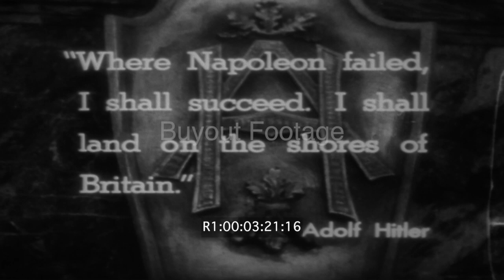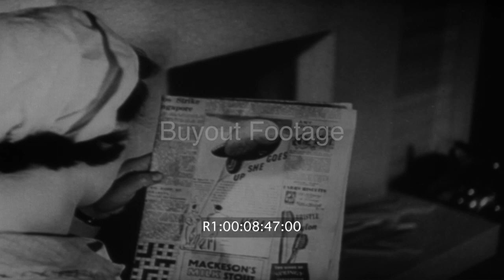WW2 - The Battle of Britain Reel 1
Full Films - Custom Cuts

German troops marching entering Paris, France through the Arc de Triomphe onto the Champs-Elysées. Hitler and Command Staff views the Eiffel Tower. Hitler views the chalky cliffs of Britain across the English Channel. Map shows countries the German Army conquered to reach the English Channel June 1940. Hitler and his Generals gather around a map used to plan the German invasion of Britain, code name Operation Sea Lion or Sealion - German: Unternehmen Seelowe-. Germans stockpile supplies for the planned invasion of England which was to be executed in three phases.

Shows evacuation of British troops and loss of England’s military equipment at Dunkirk France.

The British people set up civilian defense and manned the machines to produce the weapons of war. Scenes of women aiding the war effort by launching barrage balloons, manning anti-aircraft guns, operating railroads, ferry airplanes, carry dispatches, feed the troops, and work in the factories.